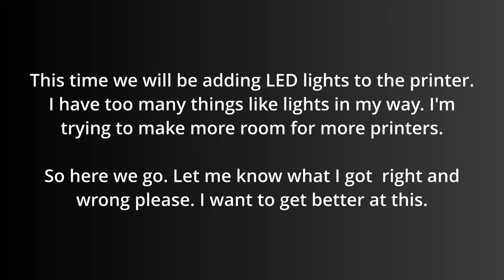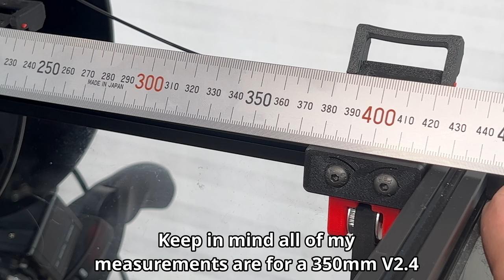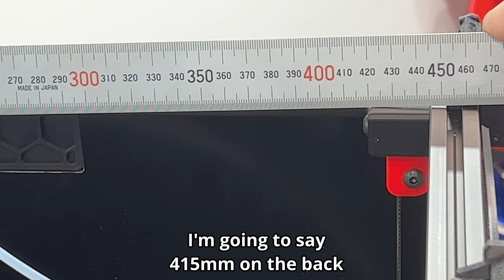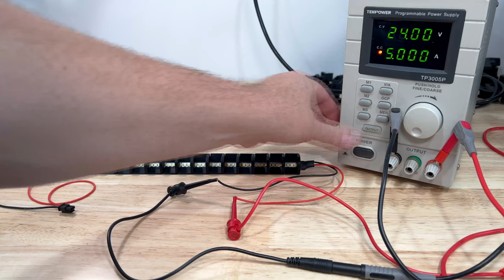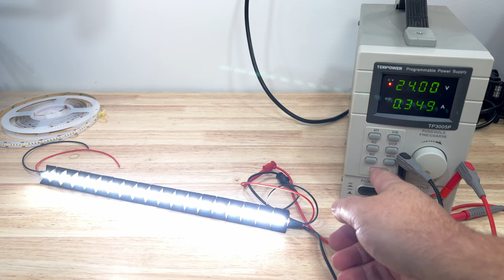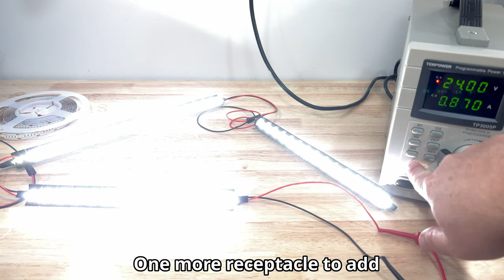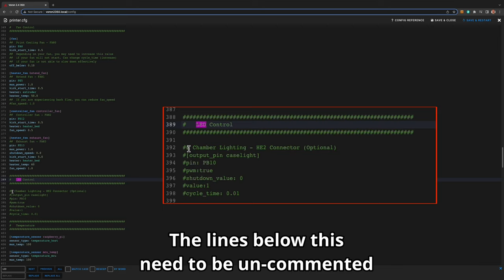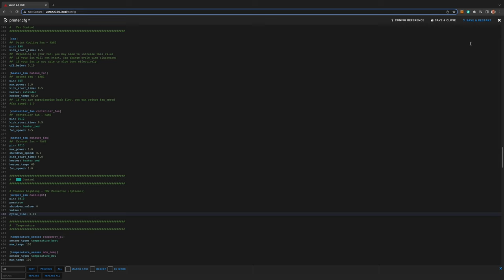Voron 2.4 Step By Step Part 19 LED Chamber Lights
This is the nineteenth of several videos where I will build a Voron 2.4 350 and show step by step. In this step I add LED chamber lights

I just started using DaVinci Resolve so I'm a noob at it. Let me know what I'm doing right and wrong please. I want to get better at this.

My mailing address if you want to send me something cool:
Scott Corn
5411 State Route 261 #622
Newburgh, IN. 47629

3D Printer Nozzle Cleaner Brush
Amazon Commercial Heavy Duty Infrared Thermometer
BK Precision Multimeter
Bondhus Balldriver and Hex T-handles
Excel Soft Grip Hobby Knife
Hakko Wire Stripper 20-10 Gauge
Hakko Wire Stripper 30-20 Gauge
Hakko FX951-66 Soldering Station
Hakko FX888D Soldering Station (Works with heat-set tips)
Heat-Set Insert Tips
IWISS SN-28B Dupont Terminal Ratchet Crimper
IWISS IWS-3220M Micro Connector Pin Crimper 32-20AWG
IWISS Non-Insulated Terminal Crimping Tool 22-6 Gauge
Kinex Solid Machinist Square 6 x 4 Inches
Klein Tools Twisted Pair Radial Stripper
Klein Tools Crimping Tool Pass-Thru RJ45 Connectors
KNIPEX Pliers Wrench
MOLEX Extraction Tool
Shinwa 150mm Rigid Metric Machinist Rule
Shinwa 1000mm Rigid Metric Machinist Rule
Silicon Mat for Soldering (This is a very inexpensive kitchen mat that works great)
Starrett Pin Vise (Holds drill bits and reamers)
Starrett Starrett Steel Pocket Scriber
Super Lube 31110 Aerosol
Tekpower Desktop DC Power Supply
Uxcell Chucking Reamer Set (Cheap for plastic only)
Weller Mini Butane Torch
WEN 3" bench vise (Cheap but good hobby vise)
Wera Kraftform Electronics Micro Set
Wera Long ARM HEX Key Set
Wera Rapidaptor Bit-Check, 30-Piece Set
Wera Ratchet Screwdriver